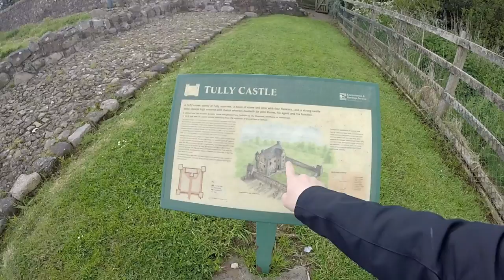Château de Tully (Français)